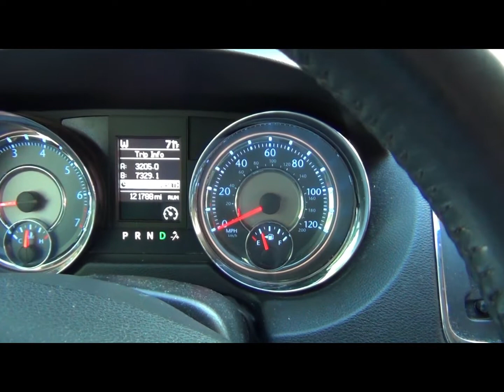FL Vacay - Day8 ) 5/28/22